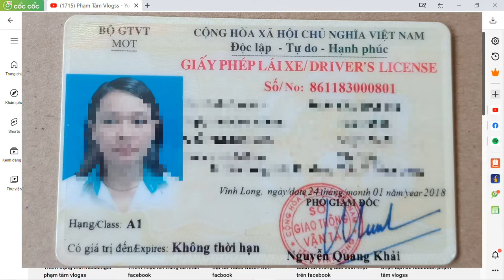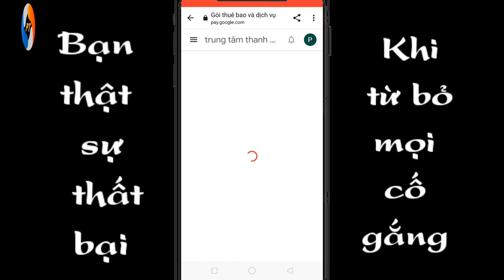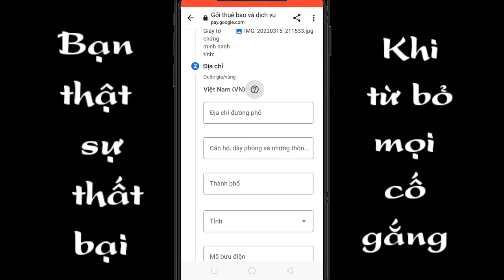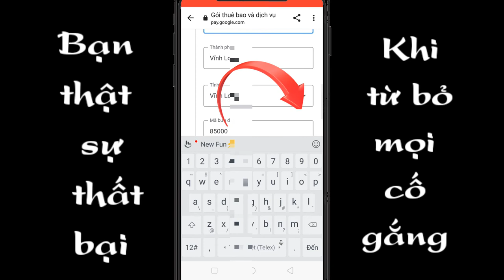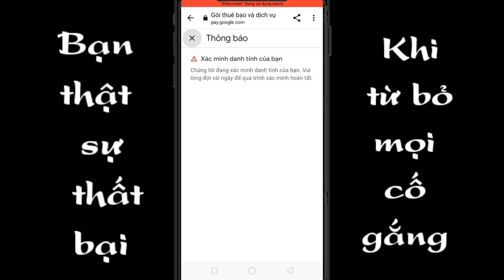Xác minh danh tính phạm tâm vlogss